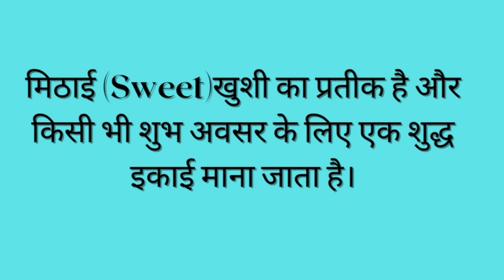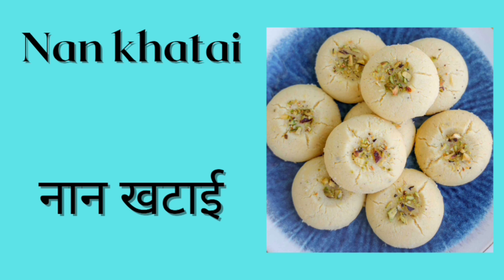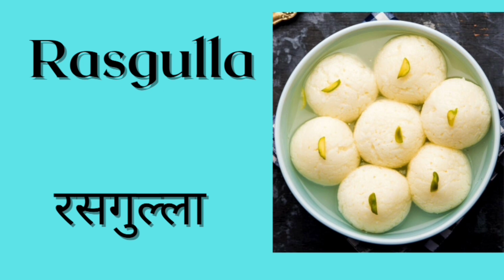All Indian Sweets and Deserts Name, सभी मिठाइयों के नाम हिंदी और इंग्लिश में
Indian Sweets Name  in English and hindi